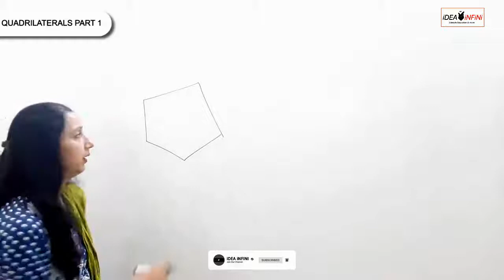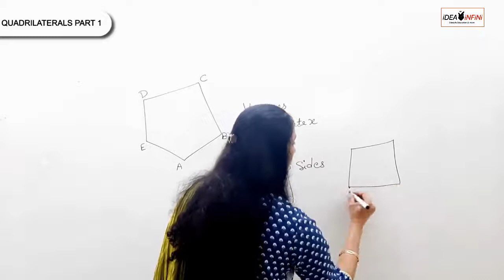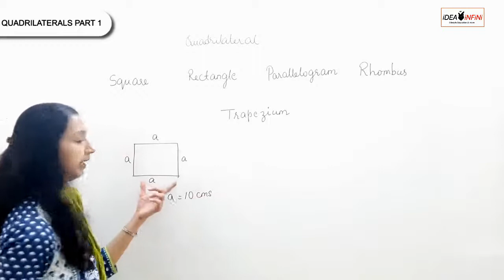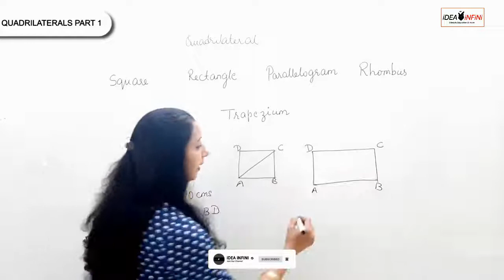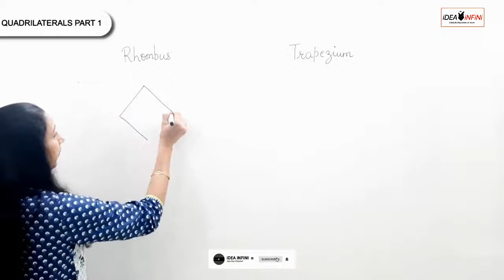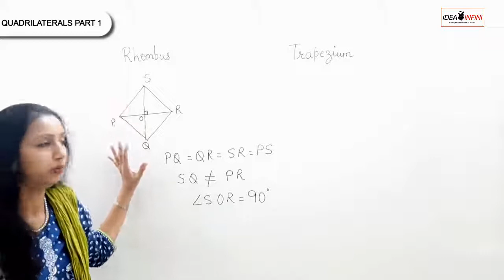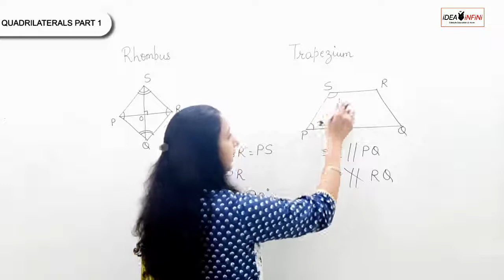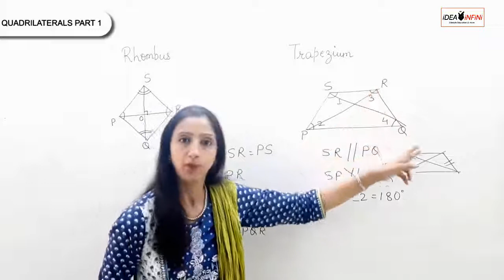Quadrilateral : Basics and Properties| Types of Quadrilaterals #1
Quadrilaterals – Part 1
The topic of video: Properties of Various types of Quadrilaterals

In this video, five types of Quadrilaterals and their properties have been taught.
Square, Rectangle, Rhombus, Parallelogram and Trapezium. Quadrilaterals is an important part of geometry so its very important for students to be well versed with the properties of all types of Quadrilaterals. These are required while solving proofs in higher classes .Important properties of these Quadrilaterals have been stressed upon as they are useful while solving questions.
Properties of Parallelogram would be dealt with in detail in next part.
Watch out for these videos of English, Maths, dance and much more.